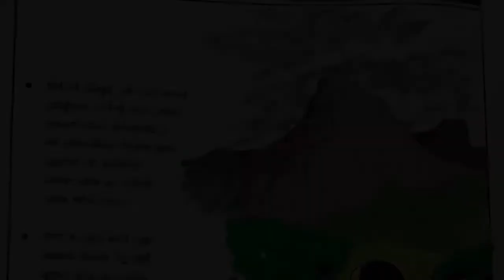සංකිච්ච සාමණේරයන්ගේ කථා වස්තුව - MotionComic - Sankichcha Rahathan Wahanse